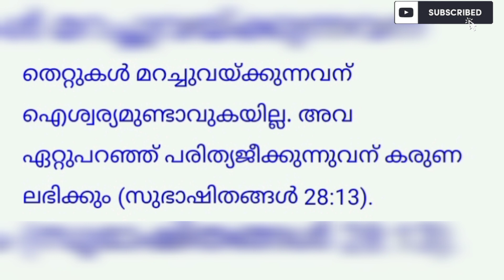ഈ തിങ്കളാഴ്ച്ചാ ഈ വചനം ചൊല്ലുന്നവർക്ക് അത്ഭുതം കാണാം